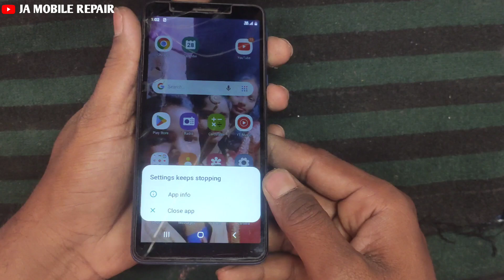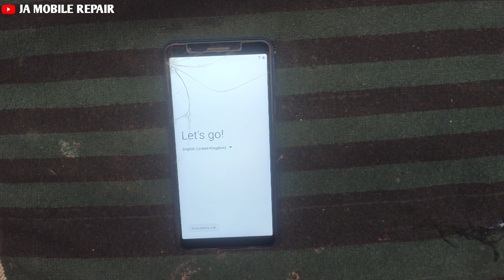Samsung M01 Core Settings Keeps Stopping || Hard Reset || Format Phone || 16 March 2023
Samsung M01 Core:- is video main samsung phone main settings keeps stopping ko solve karke dikhaya gaya hai.